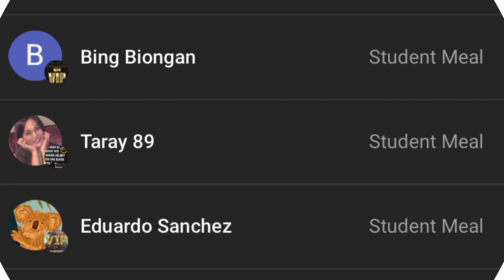ASAN NA KAYA YUNG MGA SUMISIGAW SA RALLY NI ATTY. LENI ROBREDO?